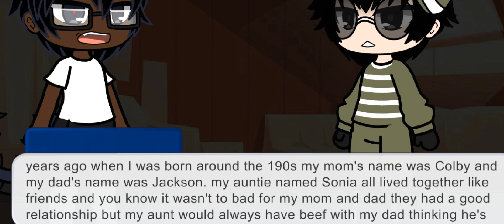LIARS season 2 EP 4 Dad told me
⚠️ warning ⚠️ this sires cations Violence Language bloody gore thriller comedy Drama sexual moments

I'm sorry I've never been uploading more episodes guys it's because I've been taking a break for 5 day's working on school but I finally now got busy with the episode I will try my best to make more episodes for Liar's 2 and also I will be uploading regularly again when the season is over so just want to keep you guy's updated love you my Blue's